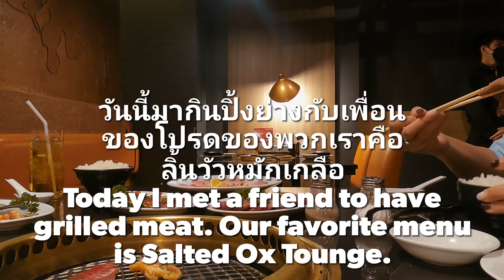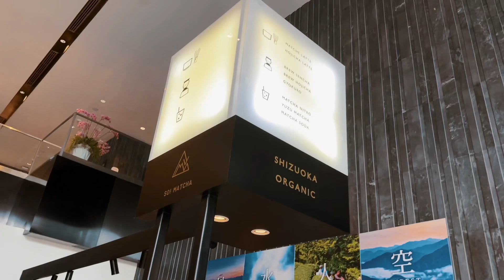[Eng/ไทย] vlog in Bangkok/Thong Lor | Grand Ginzado | Rintaro | Bartels | So!Matcha เที่ยวรอบทองหล่อ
Weekend with my friends around BTS ThongLor Bangkok Thailand (my hometown)